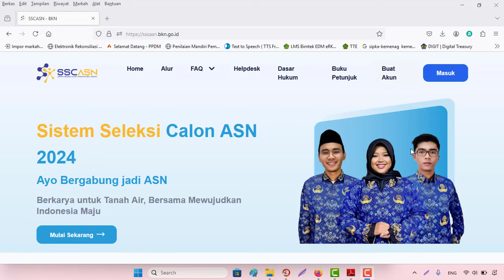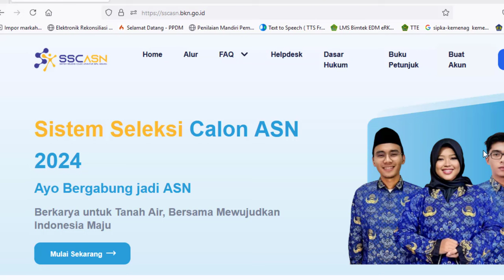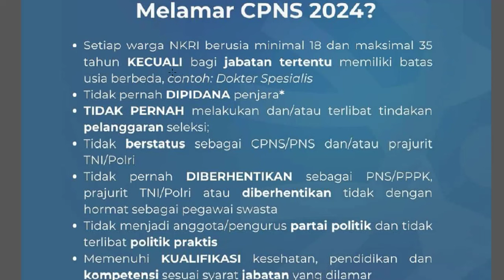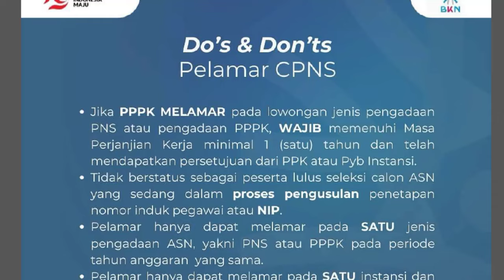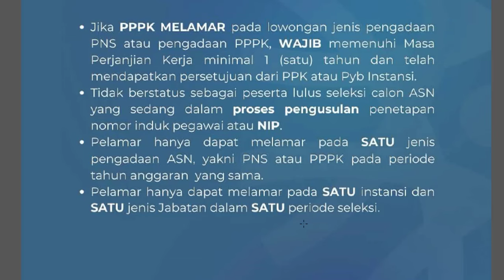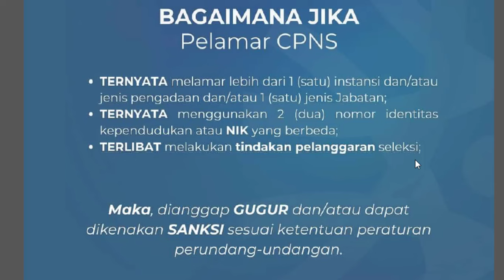🔴Bolehkah Melamar/Ikut Seleksi CASN Keduanya Baik CPNS & PPPK Tahun 2024‼️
Bolehkah Melamar/Ikut Seleksi Keduanya Baik CPNS & PPPK Tahun 2024